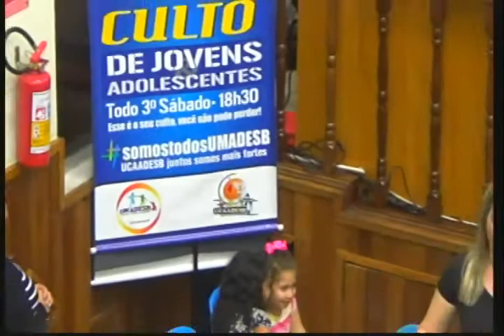Louvor - Perto de ti com irmãos e irmãs - 06/05/2018